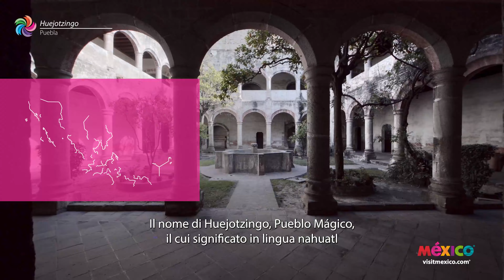Pueblo Mágico | Huejotzingo - Puebla en italiano